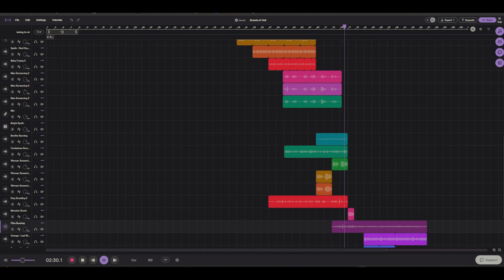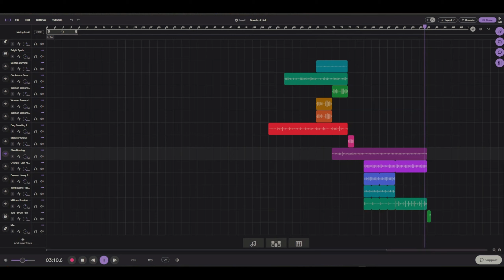The Greatest Song Ever Made